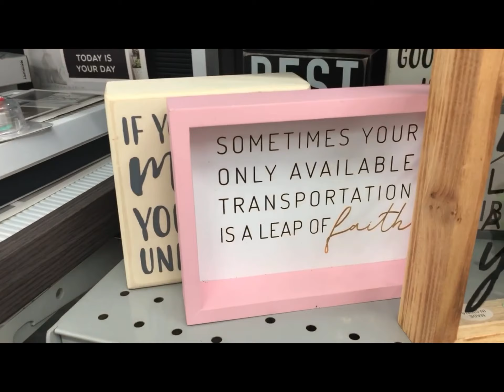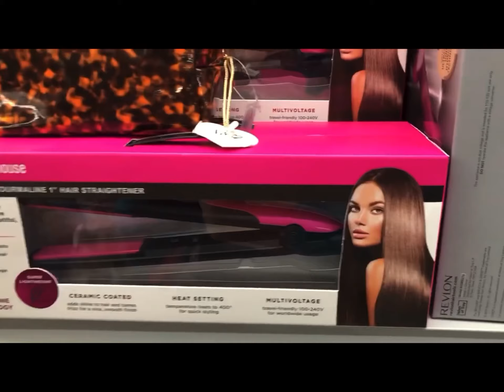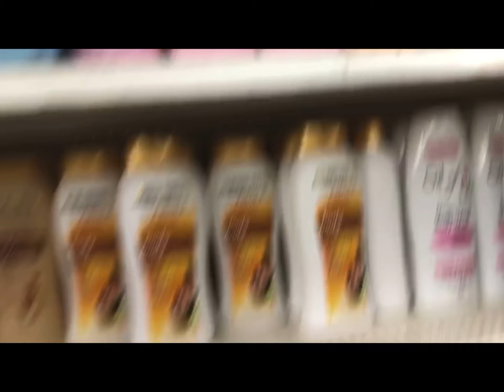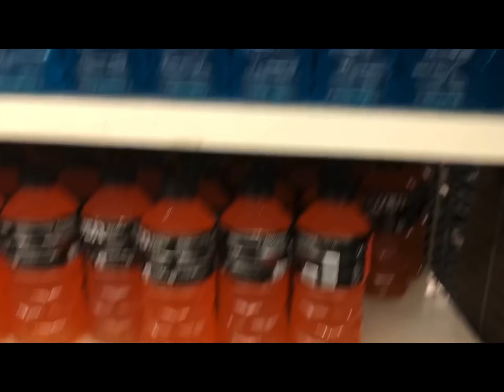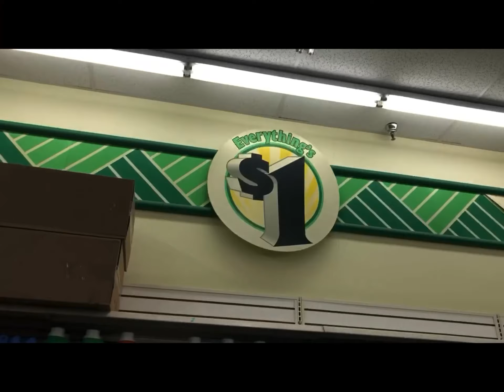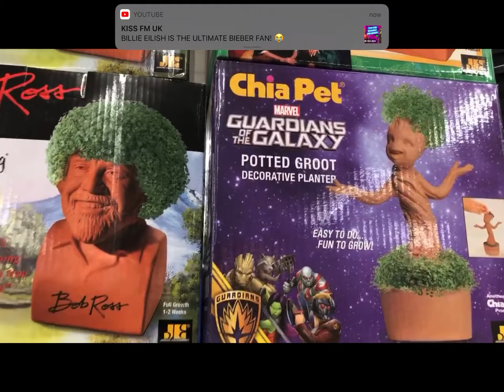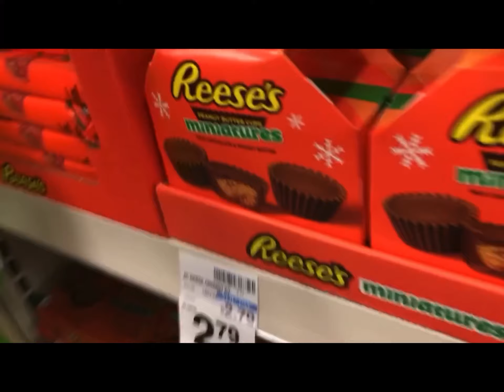Burlington Dollar Tree & CVS Christmas Shopping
H.U.G.S

Helping

Us

Grow

Spiritually

Always Stay Positive Love And Peace ❤️ ❤️ ❤️✌🏽✌🏽✌🏽